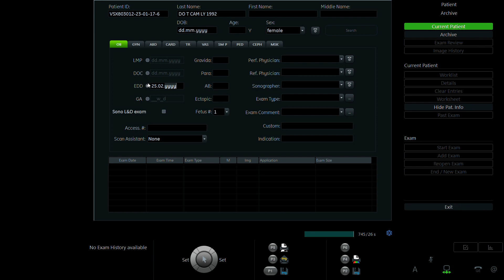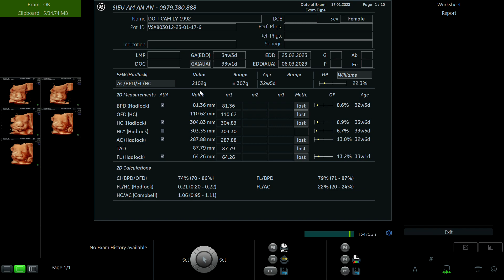ĐỖ THỊ CẨM LY 1992